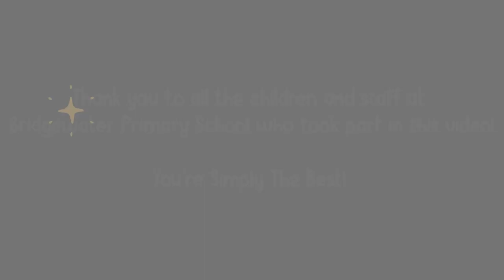Bridgewater Jubilee Celebration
The amazing children at Bridgewater have helped to re-create Tina Turner's Simply The Best, in celebration for the Queen's Platinum Jubilee.

The song has new lyrics, using all the facts researched by Bridgewater children. How many facts you can find? Can you sing along too?